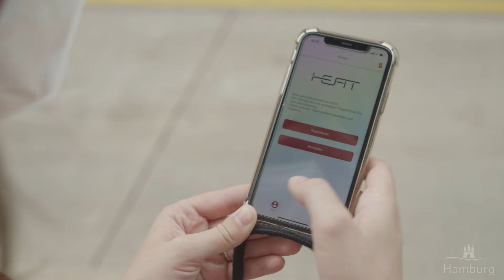HEAT: Hamburg is testing self-driving buses in real traffic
Hamburg is venturing the next step in innovative solutions for public transport. An autonomous, i.e. driverless, minibus that can transport up to seven people is now being used in the HafenCity Hamburg. Built-in radar and laser measuring devices, as well as sensors along the route, take the mobile cell unit around all corners on its 1.8-kilometer lap at speeds of up to 25 km/h. HEAT stands for “Hamburg Electric Atonomous Transportation” and will be part of the ITS World Congress 2021 in Hamburg.